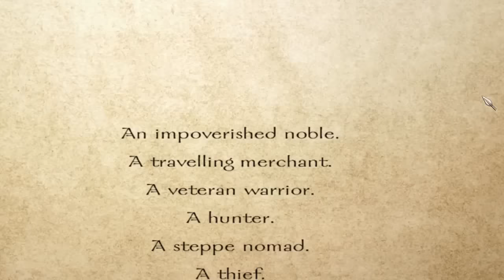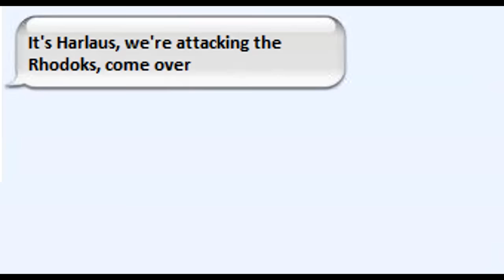The Mount and Blade Swadian Experience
The Mount and Blade Faction experience continueswith The mount and blade swadian experience!
A montage of Mount and Blade Warband gameplay with memes and jokes here and there, with a little bit of editing, to try and depict the mount and blade swadian experience, in a funny way.